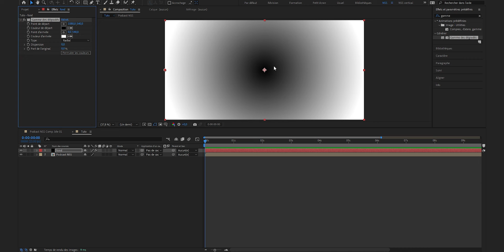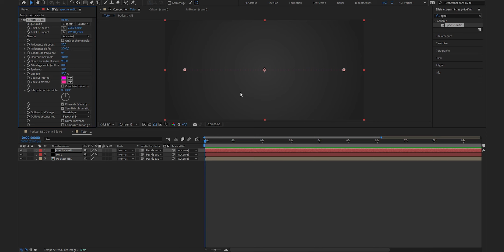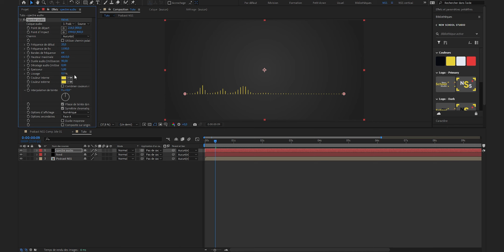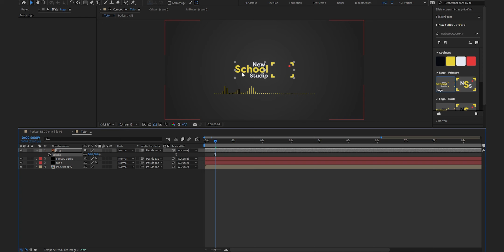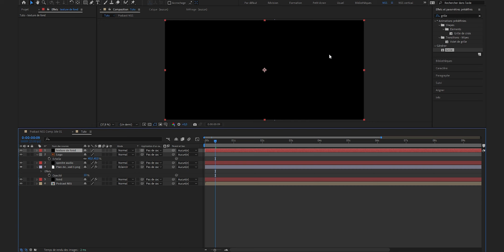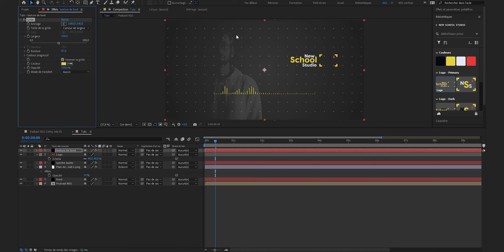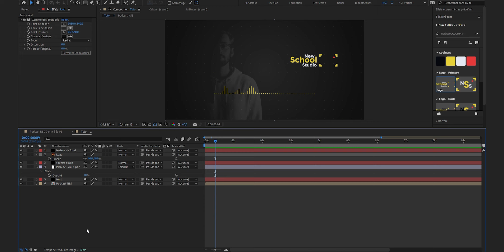COMMENT FAIRE UN PODCAST | Tuto After Effects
Vous avez besoin de mon aide pour des projets ? Contactez-moi directement à cette adresse :

J'ai sorti récemment un podcast qui retrace ma vie, tout du moins dans le contexte de mon aventure professionnelle sur YouTube.

Aujourd'hui je vous apprends à créer un visuel captivant pour votre podcast, sur After Effects.

Le plan se composera de cinq éléments :
- Un fond
- Un spectre audio
- Une photo de la personne
- Un logo
- Une animation de fond

Il y a une infinité de visuels que vous pouvez créer, n'hésitez pas à reprendre uniquement les bases de principe de ce tuto pour créer votre propre visuel de A à Z.

Cette année, j'ai décidé de faire 365 vidéos, donc une par jour ! J'espère que cette aventure va vous plaire, j'attend vos retours en commentaires !

La communauté grandie de plus en plus, c'est incroyable ! J'ai beaucoup de projets en tête, en attendant de les réaliser, apprenez, utilisez et progressez dans vos montages ! Je vous fais des bisous et à plus !